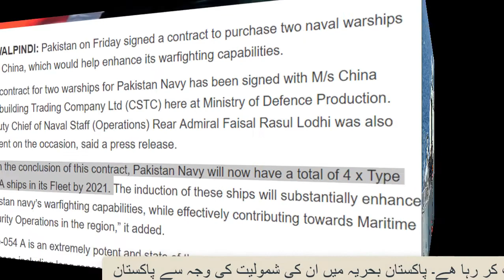Fighting capabilities and specifications of Pakistani type 054 A Frigate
The contract for two warships for Pakistan Navy has been signed with M/s China Shipbuilding Trading Company Ltd (CSTC) here at Ministry of Defence Production. Deputy Chief of Naval Staff (Operations) Rear Admiral Faisal Rasul Lodhi was also present on the occasion, said a press release.

“With the conclusion of this contract, Pakistan Navy will now have a total of 4 x Type 054 A ships in its Fleet by 2021. The induction of these ships will substantially enhance Pakistan navy’s warfighting capabilities, while effectively contributing towards Maritime Security Operations in the region,” it added.

Type-054 A is an extremely potent and state of the art warship equipped with latest weapons including long-range missiles and Hi-tech sensors, capable to undertake operations in all domains of naval warfare.

The acquisition of these modern ships is certainly a value addition in Pakistan Navy which is an ardent defender of National Maritime Interests of Pakistan.